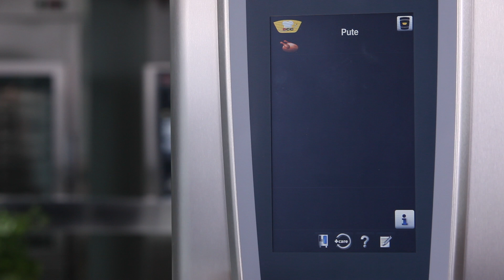Rezept: Pute | RATIONAL SelfCookingCenter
Diese Schritt-für-Schritt Videoanleitung zeigt Ihnen, wie Sie eine ganze Pute im SelfCookingCenter braten.

Testen Sie dieses Rezept und teilen Sie gerne ihre Erfahrungen.